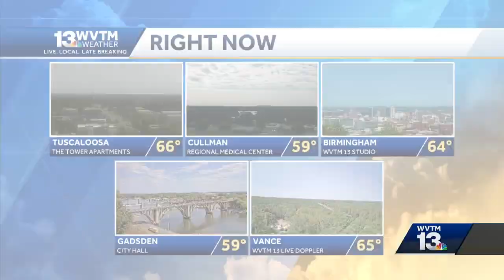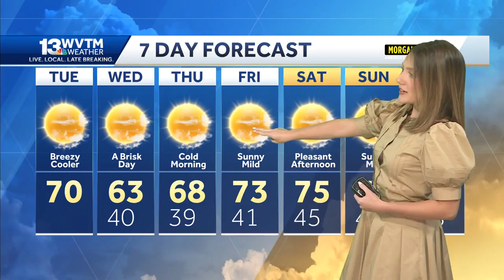A blast of cold air will allow frost in Alabama's forecast. Morning lows drop to the 30s, warmer ...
A blast of cold air will allow frost in Alabama's forecast. Morning lows drop to the 30s, warmer by the weekend.